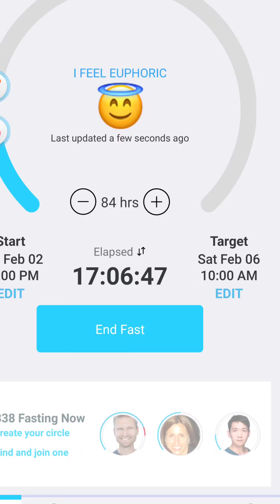Set 3, Fasting Day 1: Weigh-in & Vitals, Back On Realtime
Data was obtained at ~11 hours in, the video was recorded at ~17 hours in.